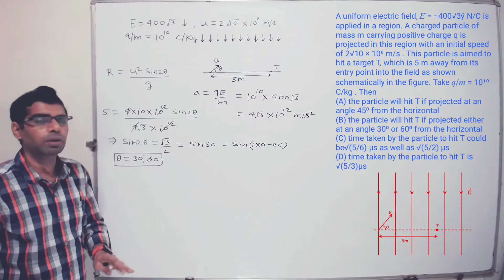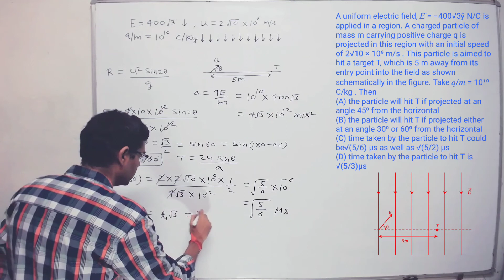IIT ADVANCE 2020 (PAPER-1, Q-10)